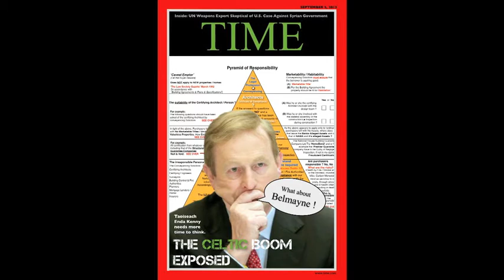Belmayne Enda Kenny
Enda Kenny on Belmayne Issue